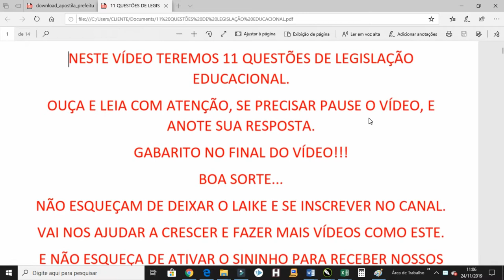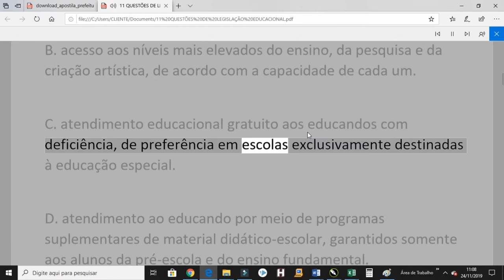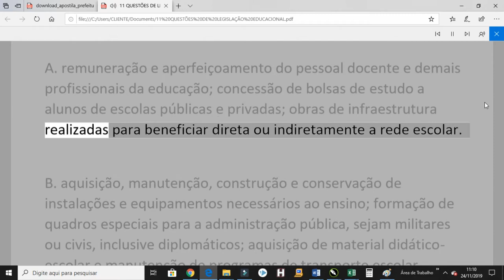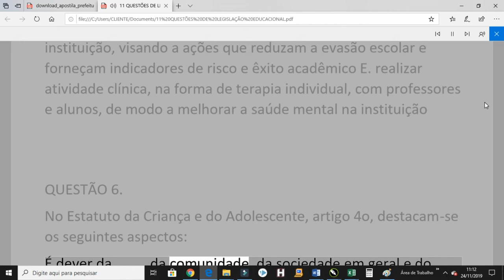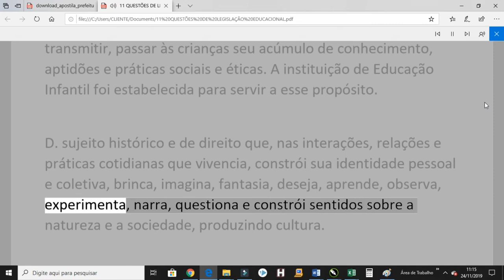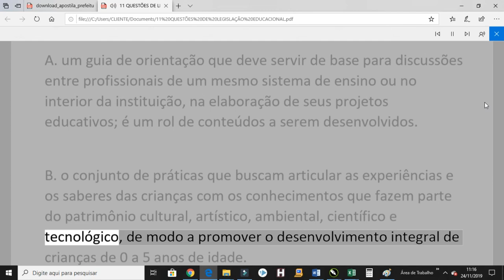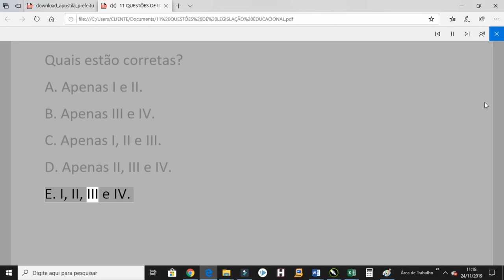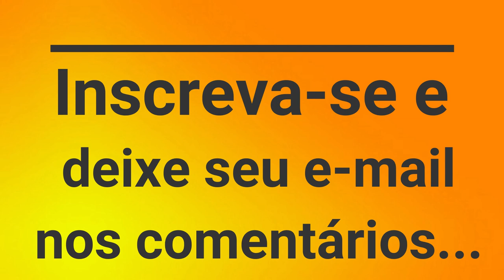11 QUESTÕES DE LEGISLAÇÃO EDUCACIONAL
NESTE VÍDEO TEREMOS 11 QUESTÕES DE LEGISLAÇÃO EDUCACIONAL.
OUÇA E LEIA COM ATENÇÃO, SE PRECISAR PAUSE O VÍDEO, E ANOTE SUA RESPOSTA.

GABARITO NO FINAL DO VÍDEO!!!

BOA SORTE...

VAI NOS AJUDAR A CRESCER E FAZER MAIS VÍDEOS COMO ESTE.

OBRIGADA!

A Prefeitura de Cubatão lançou, nesta sexta-feira (25), concurso público para preencher de dez vagas de assistente social e cadastro reserva para outras funções em níveis médio e superior de escolaridade. Também haverá processo seletivo simplificado para formação de cadastro reserva de professores.

Vídeos com conteúdos do concurso e processo seletivo em breve no canal.

Apostila Digital por apenas 25 reais. Comente e receba o link!

As inscrições começam na terça-feira (29) e terminam em 25 de novembro, com taxas entre R$ 74,00 e R$ 92,00. Devem ser feitas no site do Instituto Brasileiro de Administração Municipal (Ibam), organizador do certame.

Pedidos de isenção deverão ser feitos nos dias 30 e 31.
No concurso, haverá cadastro para analistas contábil, financeiro e de RH; psicólogo; motorista; técnicos de contabilidade, em promoção social, em recursos humanos e em serviços administrativos; e topógrafo. Salários de R$ 2.241,94 a R$ 3.106,58.
As provas para todos os cargos estão previstas para 15 de dezembro e terão 40 questões objetivas. A data e os locais de exame serão confirmados em 6 de dezembro, pelo site do Ibam. O concurso terá dois anos de validade, prorrogáveis por igual período.

Professores
Cubatão também inicia na terça as inscrições para o processo seletivo simplificado que visa à formação de cadastro reserva para professores substitutos. Os vencimentos oferecidos vão de R$ 2.726,59 a R$ 5.039,14.
Trata-se de possíveis vagas para Educação Infantil, Ensino Fundamental e Educação Especial para diversas disciplinas. As provas estão marcadas para 15 de dezembro, e terão 30 questões. O concurso será válido por um ano, prorrogável por mais um.